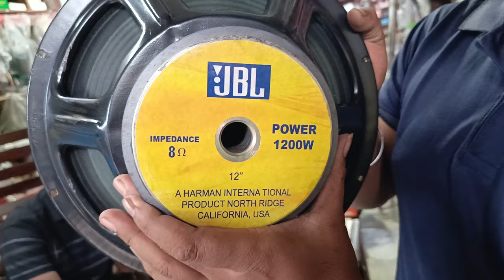Speaker wholesale price in Bangladesh 2024 | স্পিকারের পাইকারি দাম ২০২৪ | ১২" স্পিকার | ১৫" স্পিকার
মিজান ইলেকট্রনিক্স
পাইকগাছা বাজার,খুলনা |
০১৯৮৯৫৮৮১৯৮ (WhatsApp,imo)+(Nagad Personal)